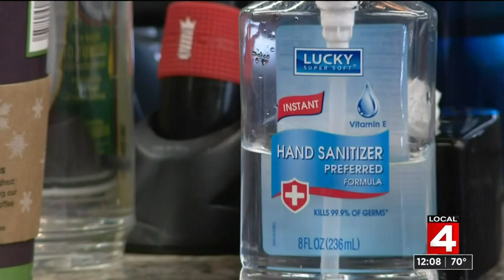What to expect as salons, barbershops, spas reopen in Michigan